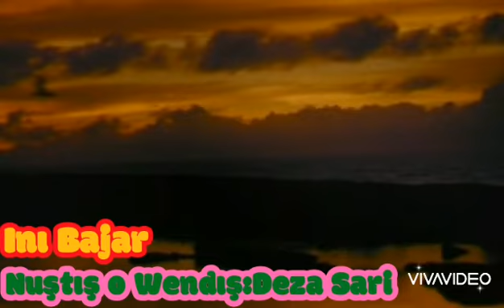INI BAJAR ZAZACA ŞİİR